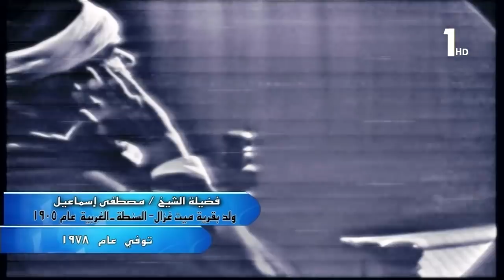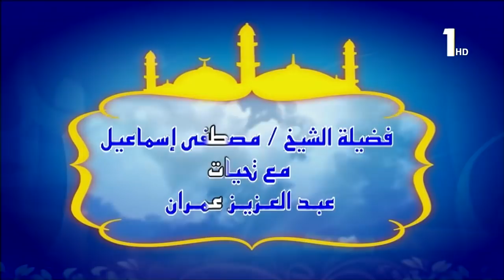فيديو نادر للشيخ مصطفى إسماعيل | القمر والرحمن عام 1973 | الفيديو كامل (20 دقيقة) HD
لمقاطع الفيديوهات والتلاوات الرائعة على تليجرام yon.ir/Oe7fY
ـ­ـ­ـــــــــــــــــــــ­ـ
مصطفى إسماعيل
محمود على البنا
عبدالباسط عبدالصمد
عبده عبدالراضى
على محمود
محمد رفعت
محمد الصيفى
عبدالفتاح الشعشاعى
محمد الليثى
محمود الشحات
أنور الشحات
الشحات محمد أنور
محمد سلامة
طه الفشنى
سيد النقشبندى
نصرالدين طوبار
محمد عمران
عبدالعظيم زاهر
محمود حسنين الكلحى
عبدالعظيم العطوانى
محمد احمد شبيب
محمد الطوخى
محمد ساعى نصر الجرزاوى
محمود عبدالحكم
هاشم هيبة
ابراهيم الاسكندرانى
عبدالله شلبى
محمد عبدالعزيز حصان
فتحى المليجى
حمدى الزامل
أحمد أبوالمعاطى